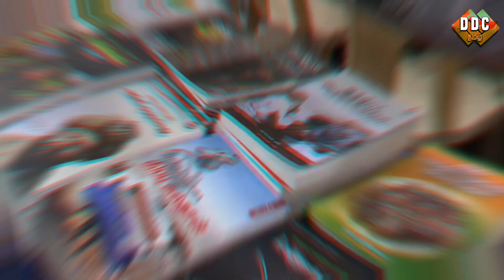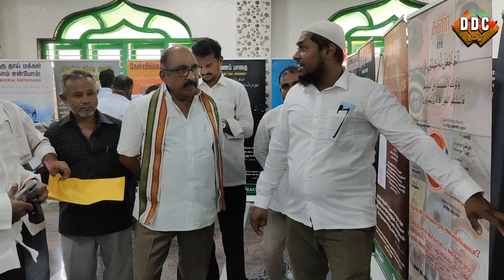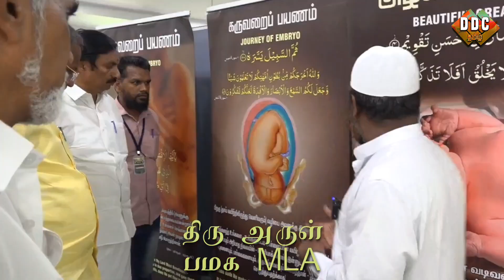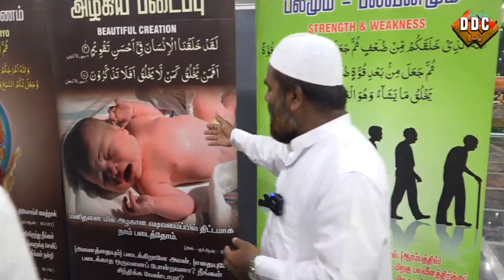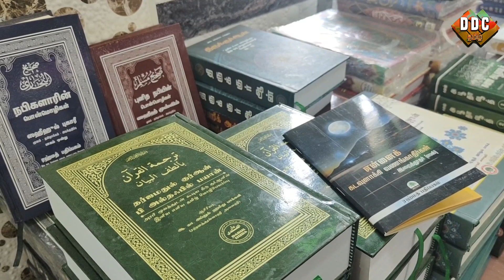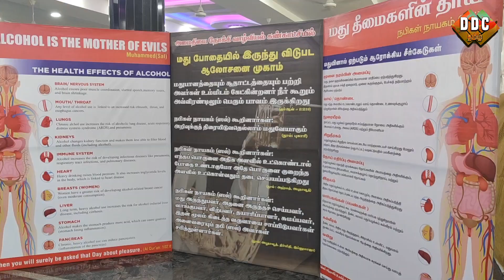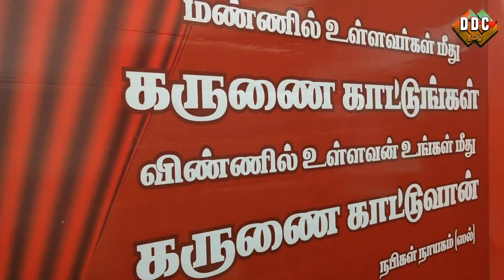இஸ்லாமால் ஈர்க்கப்பட்ட அரசியல் தலைவர்கள் ❤️ || Political leaders spoke about Islam || DDC- தமிழ்